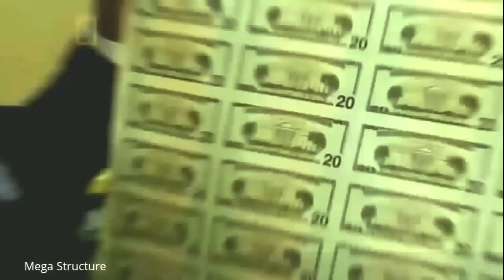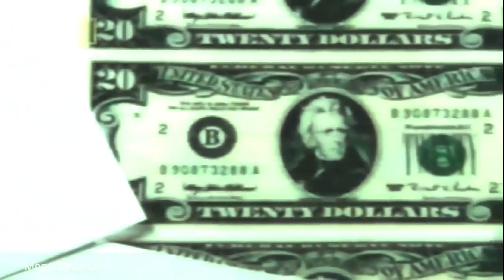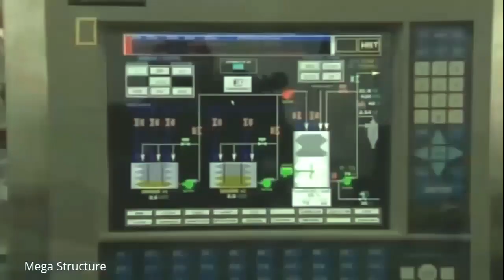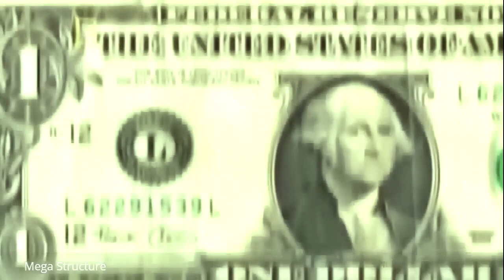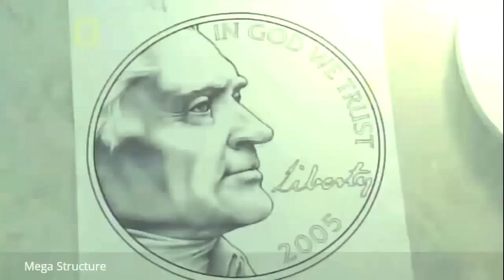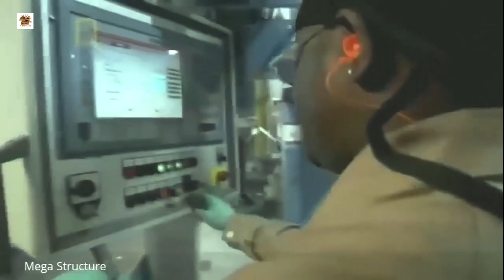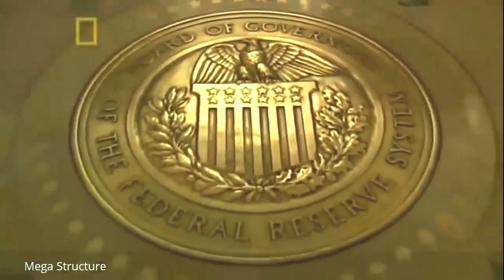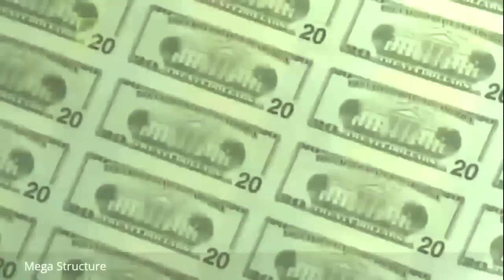Biggest Money Factory in the World (NatGeo Documentary)